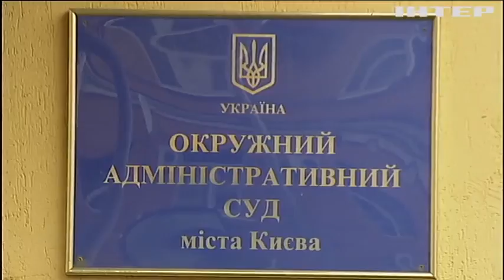Сергій Каплін вимагає підвищити зарплати працівникам підприємства "Арселор Мітал"